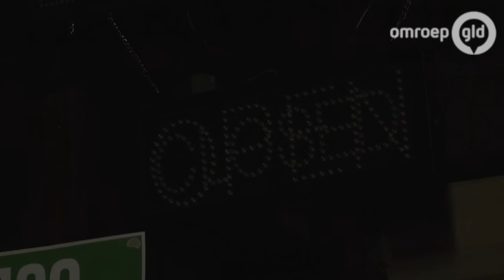Stil in Otterlo: kroegen dicht, extra controles door buurtwacht en politie